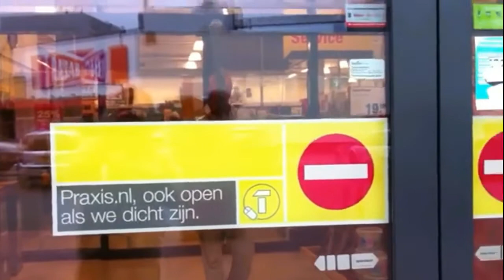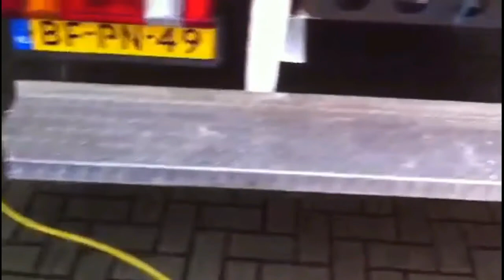Living in a mobile home 25, Installing the water tanks.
Not a ordinary water tank!